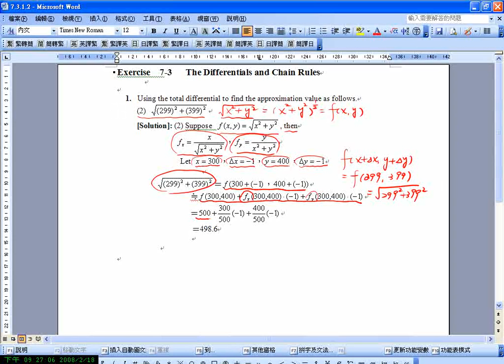The Differentials and Chain Rules ex01(2) | CH7-3 eCalculus@CSU,Taiwan